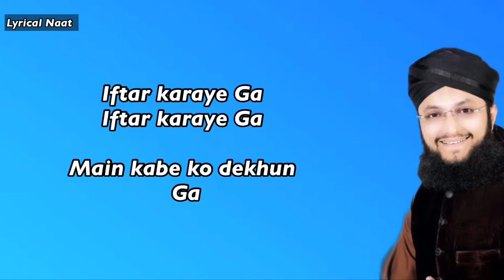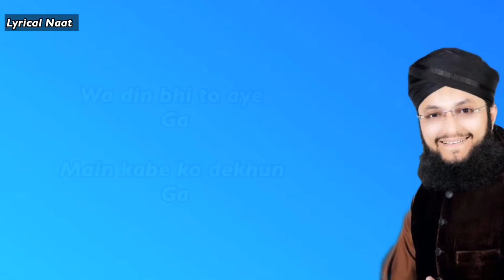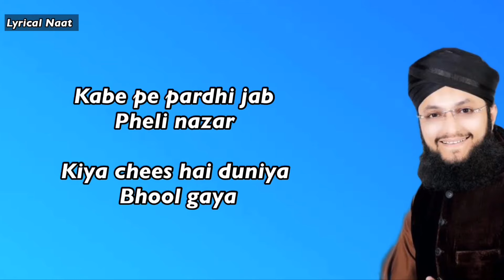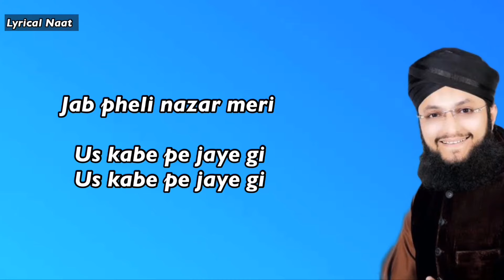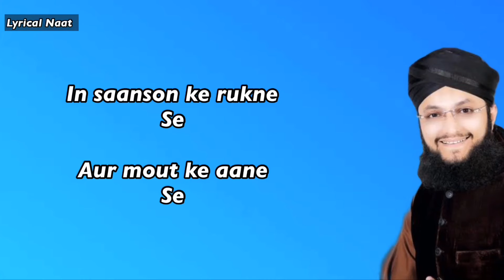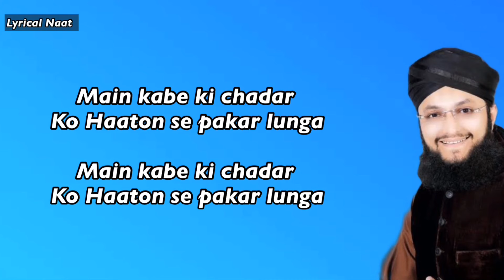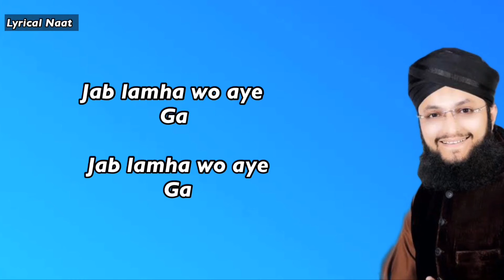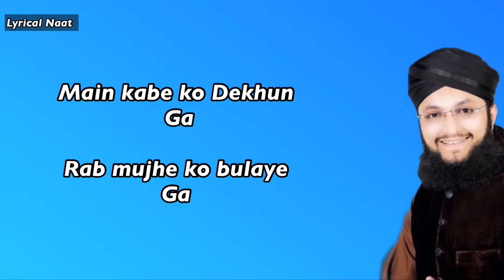Main kabe ko dekhunga | Hafiz tahir Qadri | Lyrics by Lyrical Naat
If you want any lyrics of naat you comment me😍😍😊😍🥰